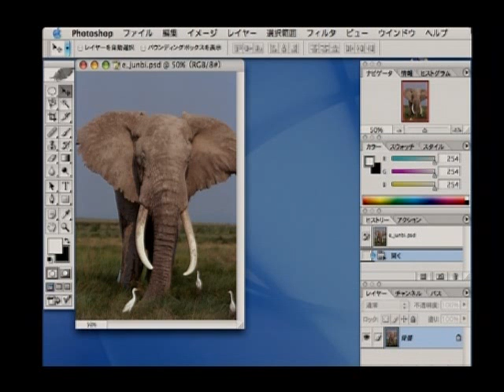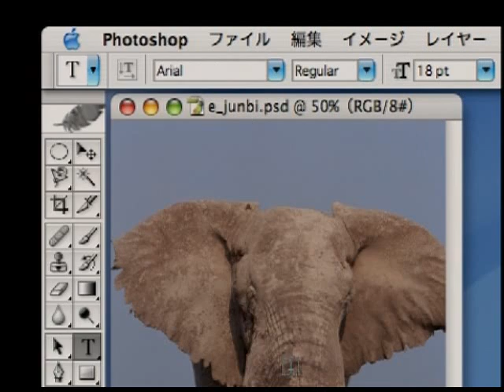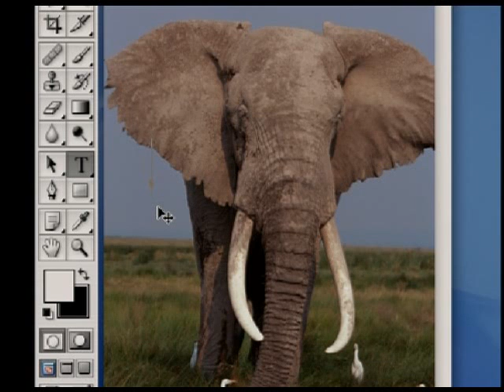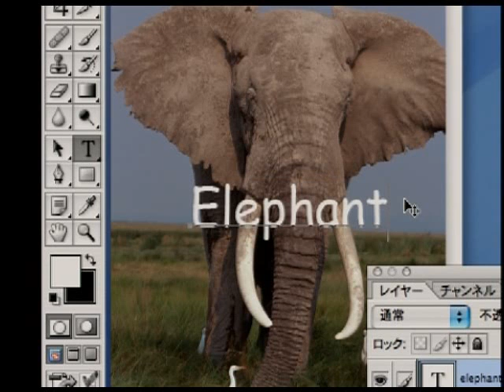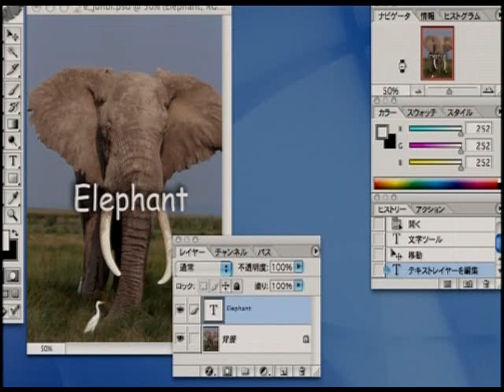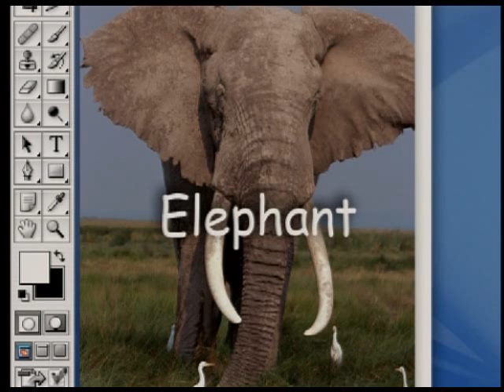フォトショップ使い方DVD教材Photoshop CS 上巻(8/8)7章 画像にテキストを挿入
Adobe Captivate制作/Adobe Presenter制作
問合せinfo＠attainj.co.jp

「Photoshop CS 上巻」のサンプル動画「7章　画像にテキストを挿入」をお届けします。

この講座では Adobeのデジタル画像編集ソフトウェア
「Photoshop CS」使い方講座を学習することができます。
基本操作を中心に、オブジェクトの編集やドロップシャドウ、アピアランスとワープ、透明設定、 フィルタを使った画像作成など、実際の制作で使用頻度の高い機能の説明を中心とした
実践的な内容で構成されています。

1章　ビットマップとベクトルグラフィック
2章　Photoshop CSの画面構成とツールの利用
　・Photoshop CSの画面構成
　・ツールの利用
　・パレットの基本操作
3章　ファイルブラウザ
　・ファイルブラウザの起動とファイルの表示
　・サムネイル表示サイズの変更
　・パレットの確認
　・画像の回転
　・フラグ
　・キーワードの設定と検索
4章　画像ファイルの基本操作
　・ファイルの新規作成
　・画像サイズの設定
　・解像度の設定
　・カラーモードの設定
　・ファイルの保存
5章　範囲選択
　・長方形選択ツール
　・楕円形選択ツール
　・なげなわ選択ツール
　・多角形選択ツール
　・マグネット選択ツール
　・選択範囲の追加と削除
　・自動選択ツール
　・選択範囲の移動とコピー
　・画像間の選択範囲コピー
6章　レイヤーとレイヤーカンプ
　・レイヤーとは
　・レイヤーの確認
　・レイヤーの表示と非表示
　・レイヤーの追加と削除
　・レイヤーの透明度
　・レイヤースタイル
　・レイヤーカンプ
7章　画像にテキストを挿入
　・テキストツールの設定
　・テキストの挿入
　・テキストの編集